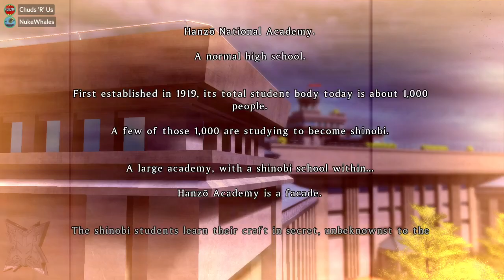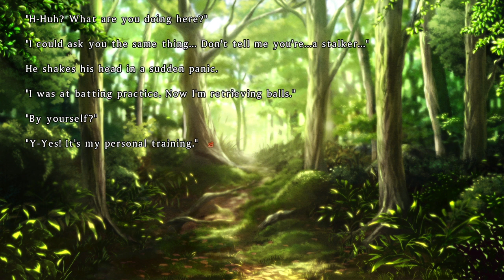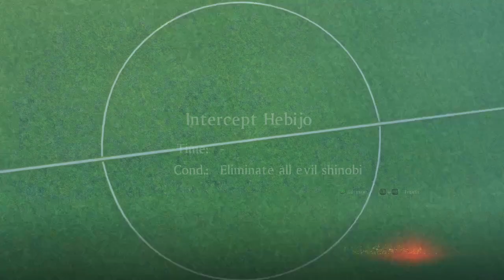(Senran Kagura Burst Re:Newal - Part 1) - Gross Boobie Ninjas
I miss Cory and his odd, odd choices in video game selection.

Feel free to talk to the Tiny Dynamyte peeps over on our Discord server as well as Twitter (@TinyDynamyte). Check our homepage for the latest information.